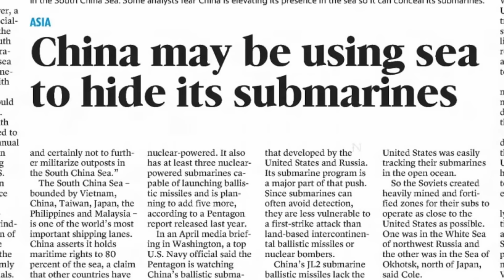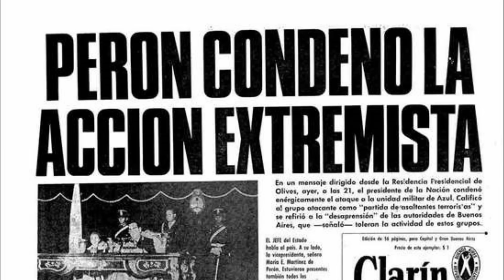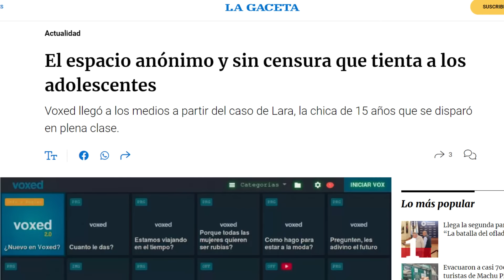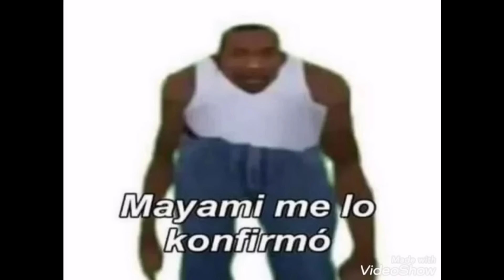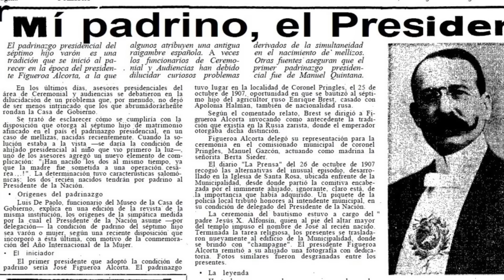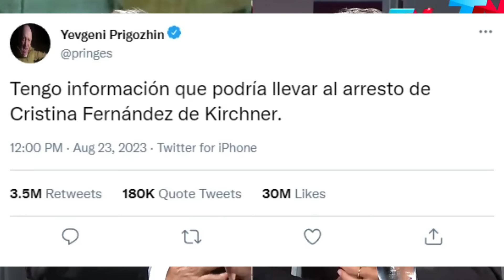MISTERIOS Y CURIOSIDADES DE ARGENTINA | El Iceberg De Argentina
El dibujo de lona del minuto 10:42 es perteneciente a LoganSilver

Hoy vamos a explorar El Iceberg De Argentina y descubrir todos los MISTERIOS Y CURIOSIDADES DE LA HISTORIA ARGENTINA que guarda este hermoso pais con unos cuantos memes de por medio.

Solicito no realizar material derivado a menos de dos semanas de la publicacion de este video.

✨► Server de discord: Hazte miembro para ser parte